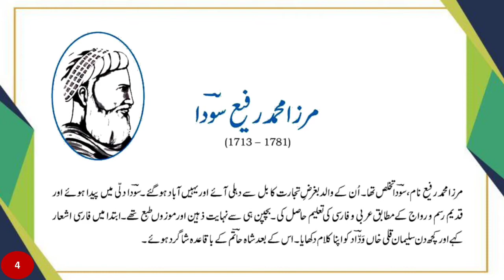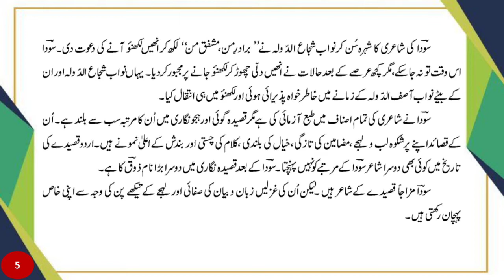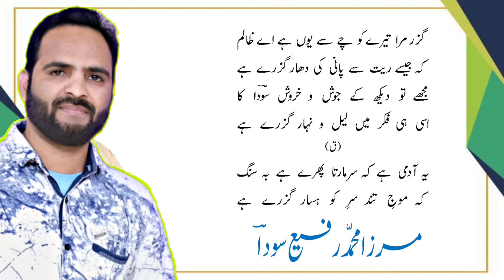Class X Ch-12 Mirza Muhammad Rafi Sauda (Bahar be sipir jaam o yaar guzre hai) || Nawa e Urdu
Dear Viewers,
Ye sabaq NCERT ki Book Nawa e Urdu se liya gaya hai.
🔸 Is video me aap ke liye pure sabaq ko bahut umda tareeqe se pesh kiya gaya hai jisse aap is sabaq ko aur sabaq se mutalliq tamam mouzuat ko bakhoobi samajh saken.

🔸 Iske agle Video me hamari team aapke liye agla sabaq le kar aayegi aur is tarah puri book ki Chapter wise series aap ko muhayya karai jayegi.

🔸 Chapter series ke baad aapko sawalaat-jawabaat aur imtihaan se mutalliq tamaam mouzoo ki videos bhi aapke liye laai jayegi.

Shukriya.

🎼 Music used in this Video